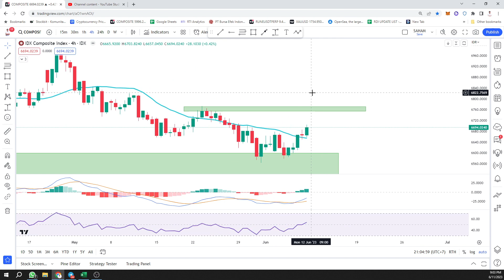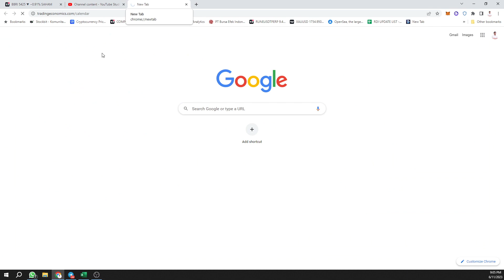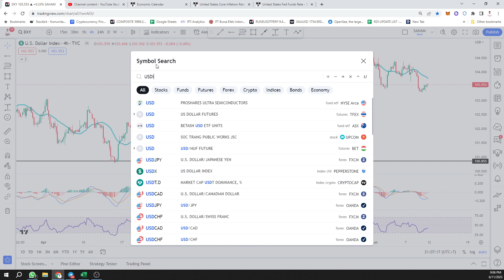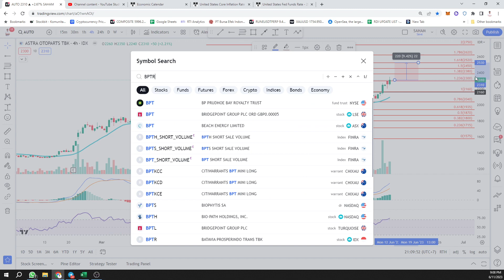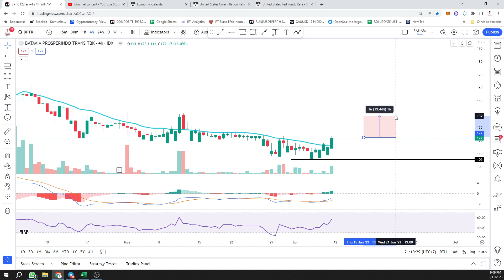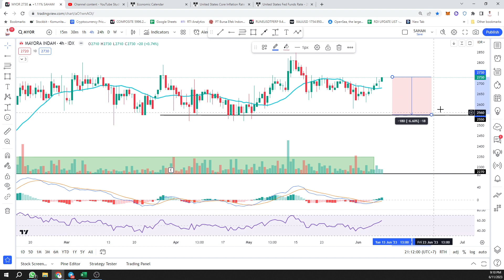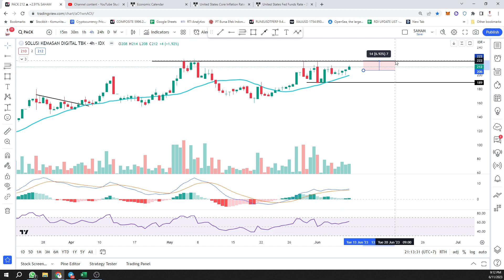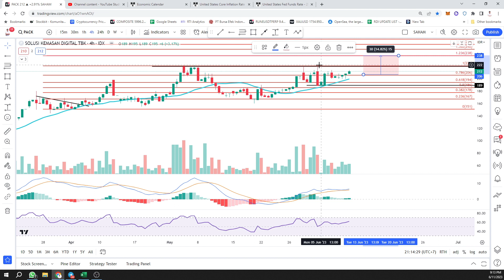REVIEW MINGGUAN DAN REKOMENDASI MINGGU DEPAN 12/06/2022-16/06/2022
Pembukaan Rekening Efek kode AO 243